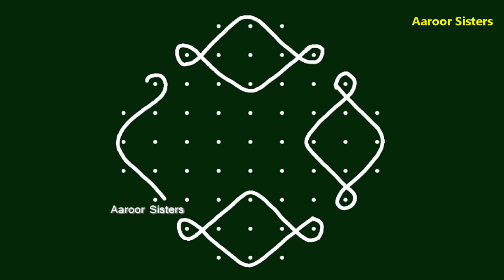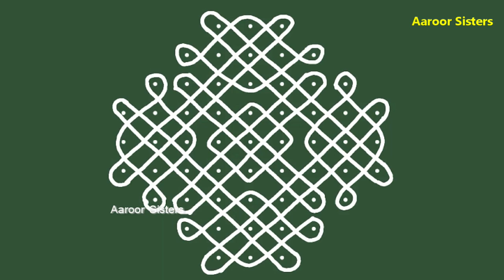simple and easy latest sikku kolam with 9 dots for beginners,(9x3) pulli easy muggulu/Aaroor Sisters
simple and easy melika muggulu for beginners .